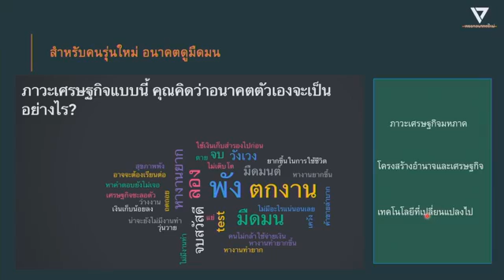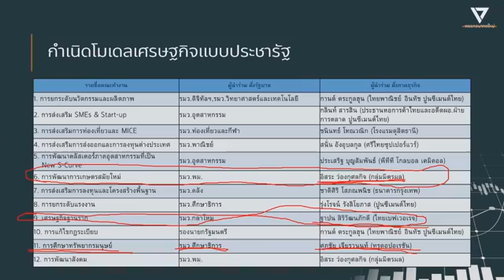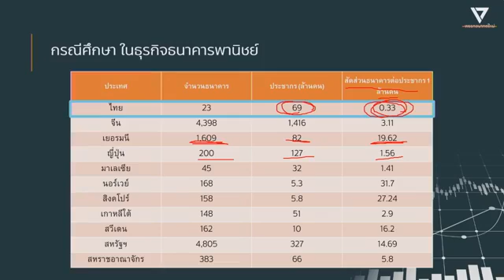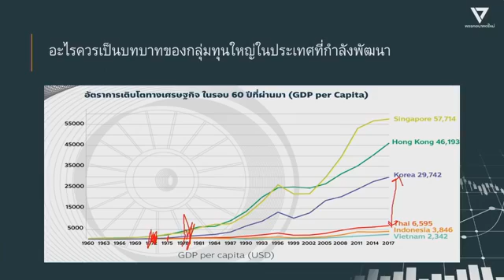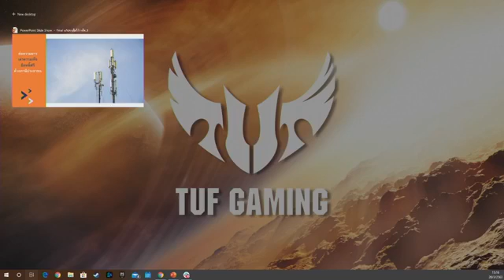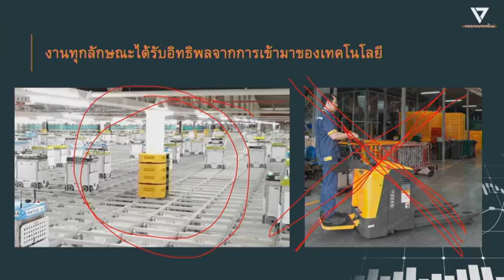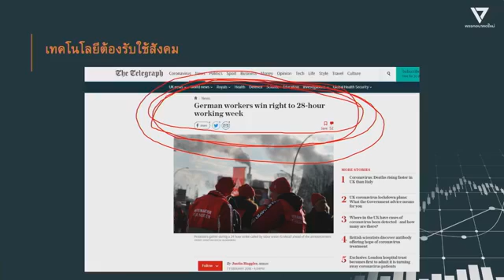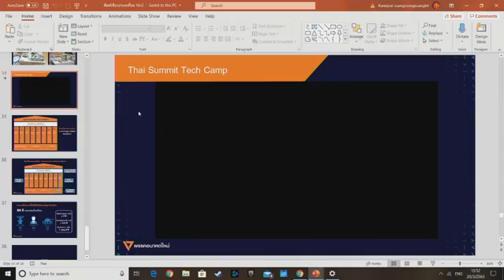ธนาธร🍊บรรยายออนไลน์สาธารณะ🍊ทางเลือกของคนรุ่นใหม่กับเศรษฐกิจไทยที่ยังไม่MoveOn🍊